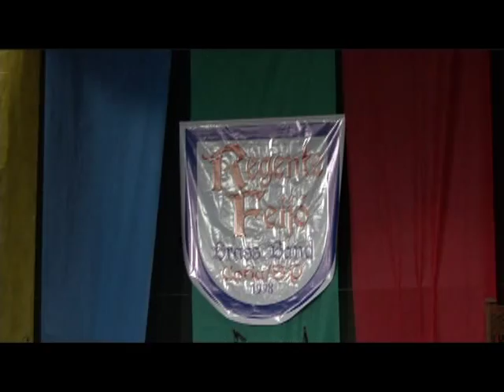Carnival of Venice - Euphonium & Brass Band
Carnival of Venice - Paganini - arr. Alan Catherall
- Euphonium solo: Alex Sandro de Oliveira  & Brass Band REGENTE FEIJÓ - Cotia/SP - Brasil